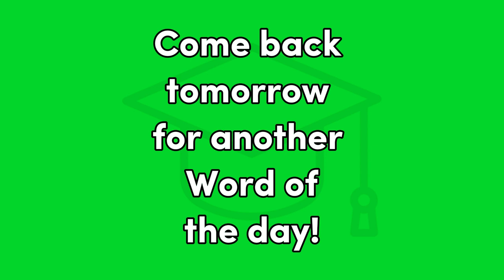Hora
Spanish, Word of the Day, Beginning Spanish, educational, hora, que hora es